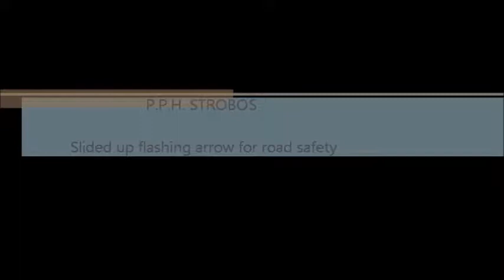15MWS slide up arrow board 200 mm L8H LED Lamps